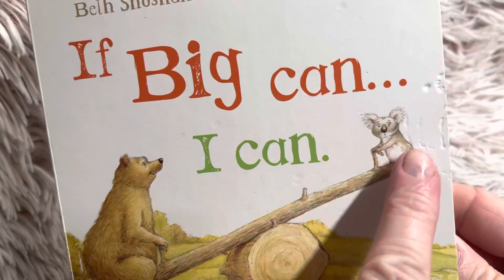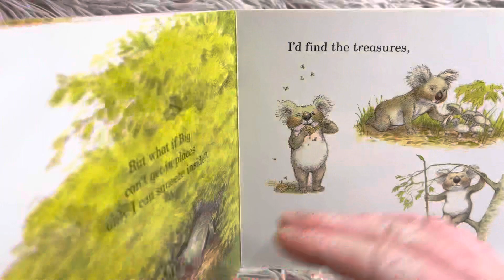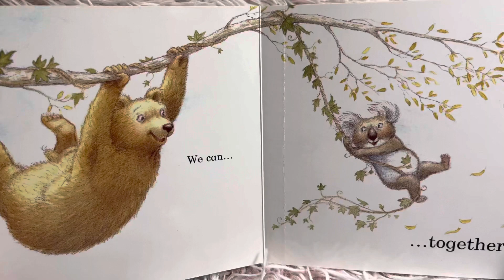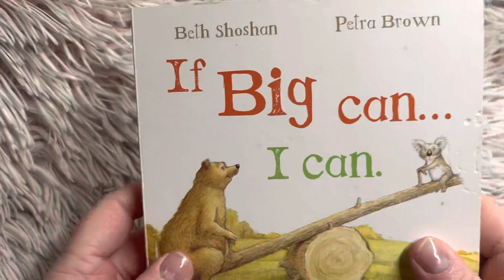If Big Can… I can. Read aloud.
This is the story of two friends, who like to do things together.